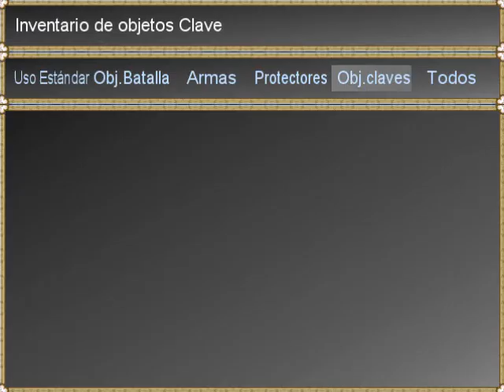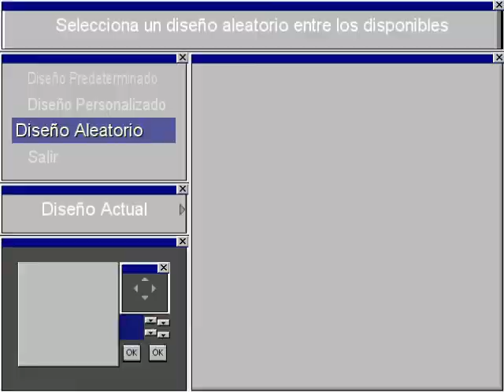IES -MENUS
Muetras el menú principal